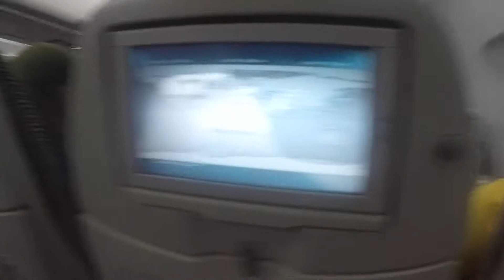From Almaty to Bangkok via Abu Dhabi by Etihad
Moments from my flight from Almaty to Bangkok by Etihad Airways I Перелет Алматы - Абу-Даби - Бангкок. Этихад